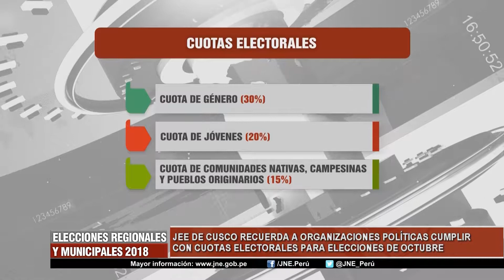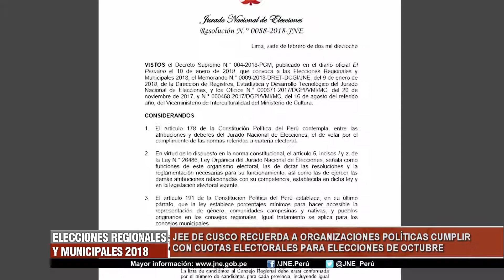JEE DE CUSCO RECORDÓ A ORGANIZACIONES POLÍTICAS CUMPLIR CON CUOTAS ELECTORALES PARA ELECCIONES DE OC